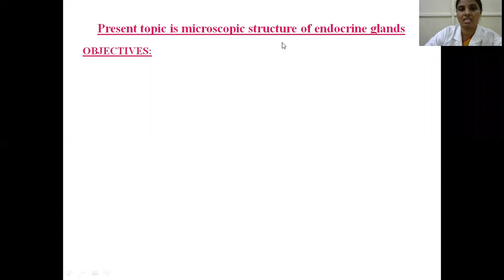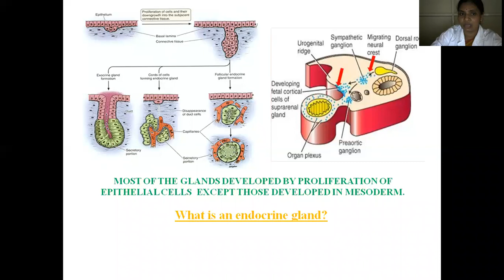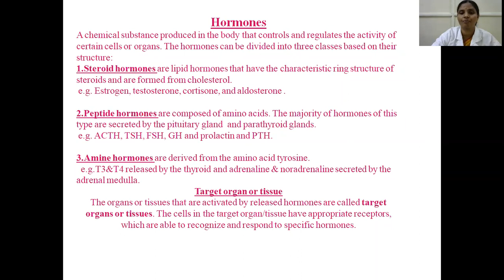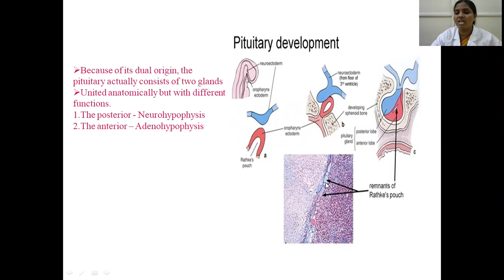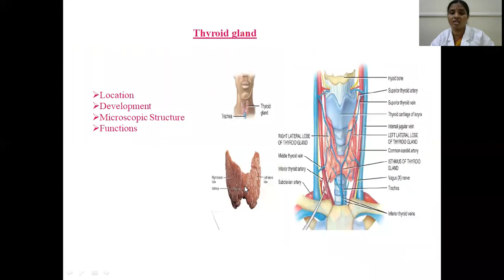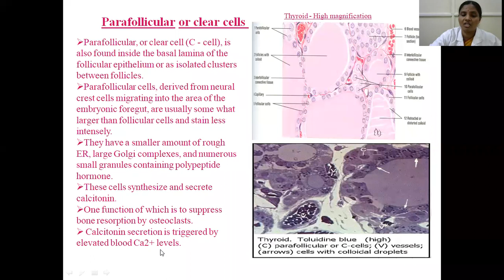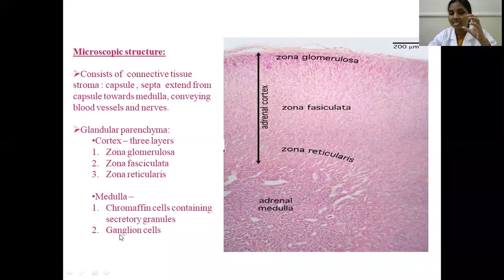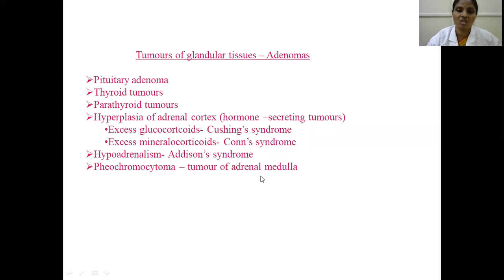Mr B Indira Devi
Topic:Histo-Endocrines